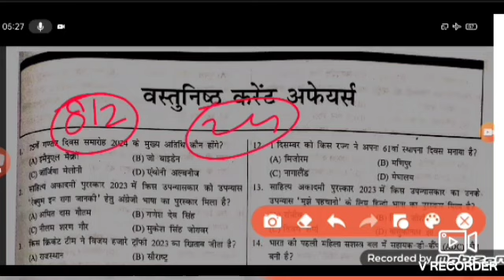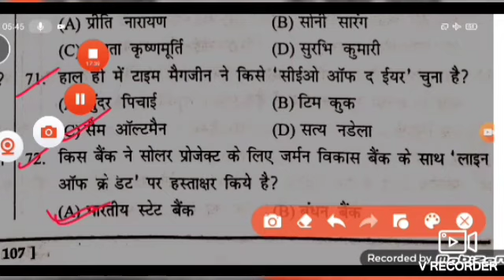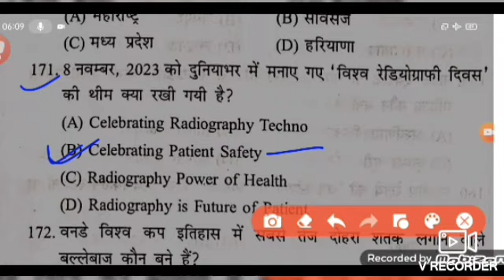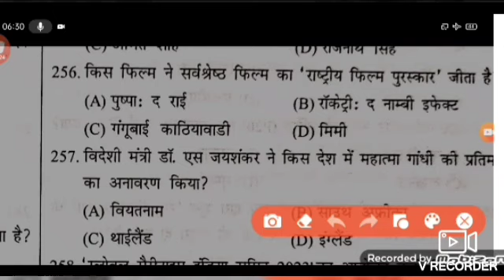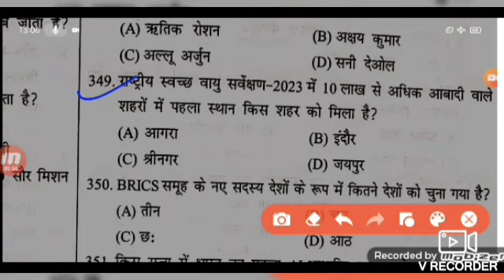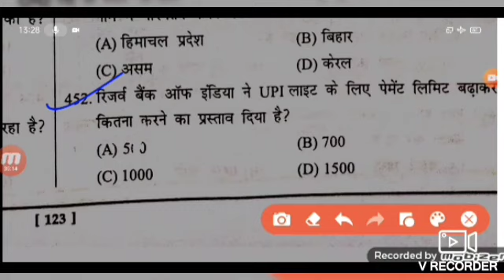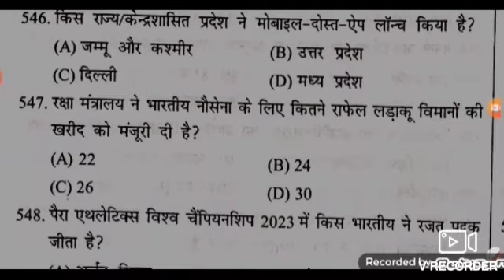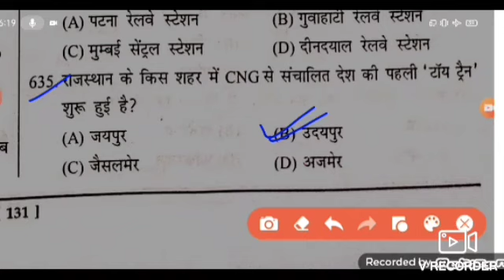Speedy current affairs 1 feb 23 to jan -24 ! 812 questions ! imp-for up police,upsi ssc gd, etc..